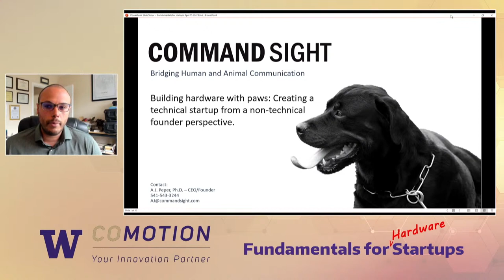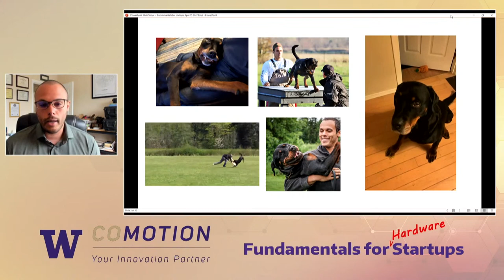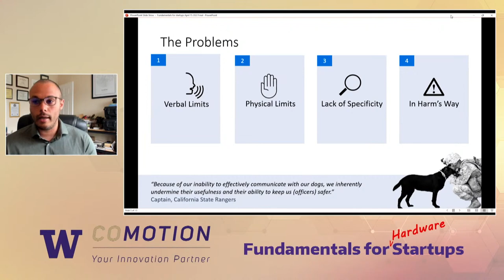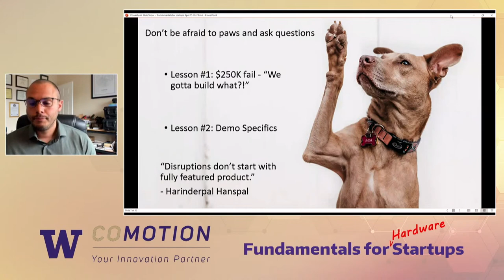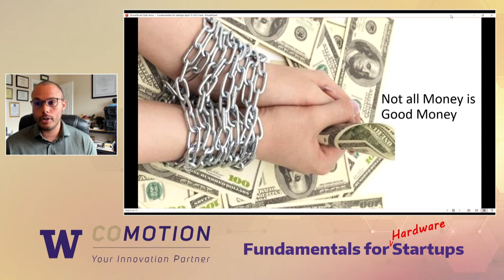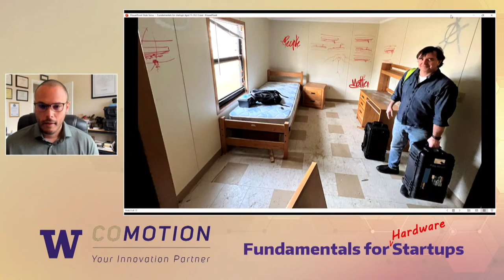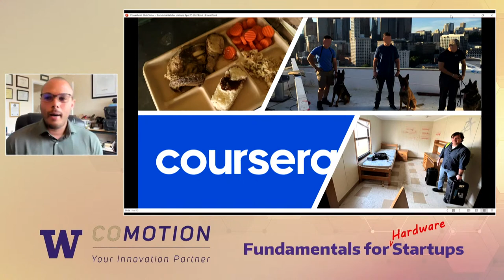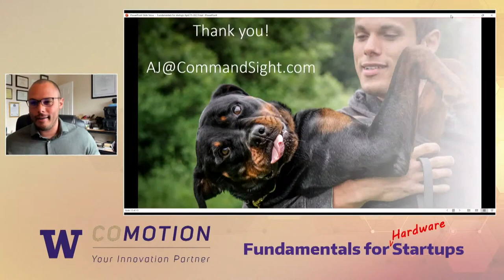Fundamentals for Startups: Creating a technical startup from a non-technical founder perspective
Originally streamed April 15, 2022, 12 p.m. - 1 p.m., A.J. Peper, founder and CEO of Command Sight, Inc. shared that while hardware startups face technical problems, which require technical solutions, it doesn’t mean all hardware founders need to be engineers. Learn how one non-technical founder is leading a company to make mixed-reality “doggles” (a canine head-mounted display) to make special operations canines better than ever.

A.J. Peper holds a Ph.D. in Educational Leadership from the University of Oregon. In the first part of his 12-year career, AJ was the VP of Client Success at a digital marketing agency where was responsible for Business Development as well as leading engagements with large technology companies across strategy, sales enablement and executive coaching and keynote writing. Currently, AJ serves as the Founder and CEO of Command Sight, Inc., a company focused on Bridging Human and Animal Communication. In this role, AJ has raised private equity funds, secured multiple government contracts, and been awarded multiple patents for research efforts on Command Sight’s Canine Head Mounted Display.